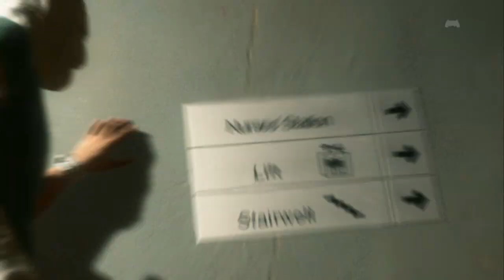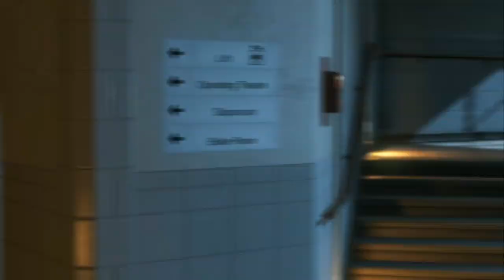Ozom Plays Metal Gear Solid V / parte 1 / modo pacifista